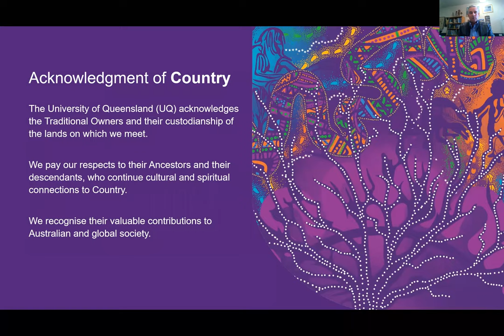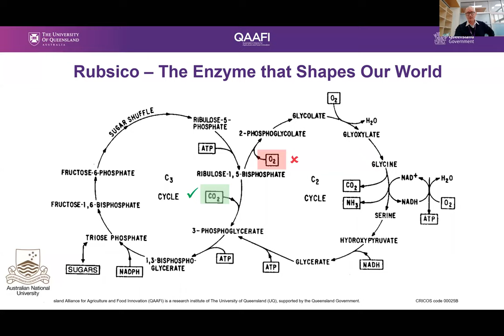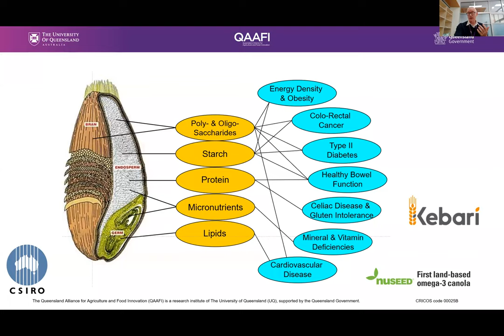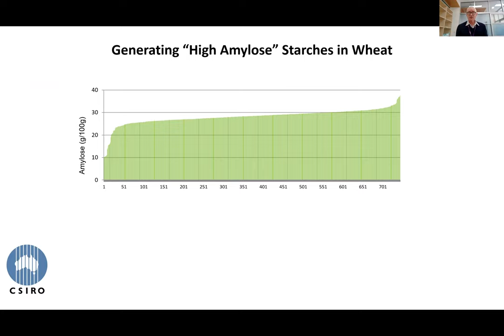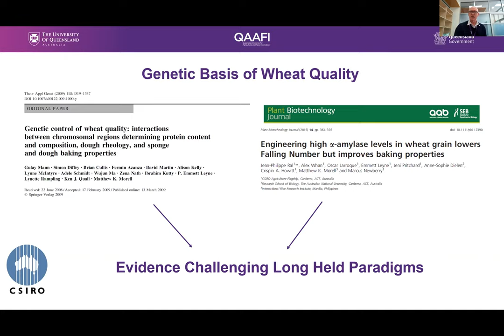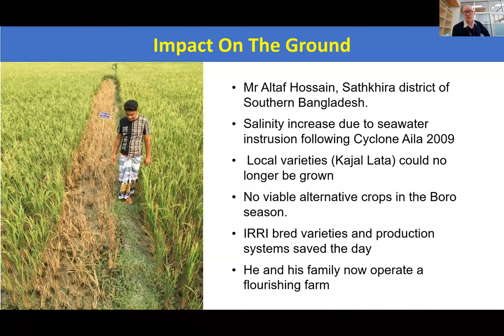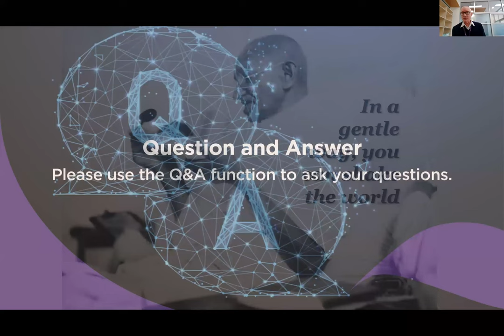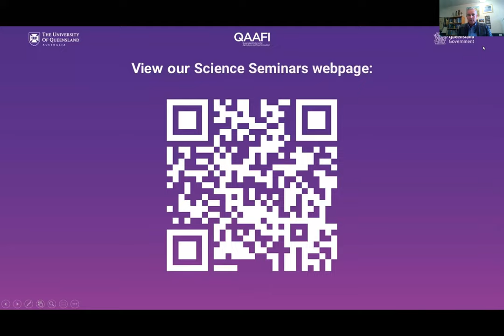Reflections from Rubisco to Rubicons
Over my 40 years in conducting and leading research the pace of change has never flagged. Revolutions in genomics, information technology, and systems science have shaped agriculture in extraordinary ways. While agriculture initially focused on feeding the world’s population, we now embrace the need for nutritious, safe food, from sustainable systems, that adapt and mitigate climate change, and improve social and economic equity. I will talk not only about my science but also about how my experiences have informed the way I approach research and leadership. I will relate these learnings to the directions that Agriculture and Food is taking at QAAFI and UQ.

Professor Matthew Morell has had an extensive career over four decades characterised by his focus on conducting and leading high-quality agricultural research that delivers benefits to the agriculture and food sectors, and to consumers. His work on photosynthesis, starch biosynthesis, grain quality and nutrition provided a strong basis for leading multi-disciplinary research. In leadership, Professor Morell has a track record in developing effective teams and working with institutions and their stakeholders to deliver innovations for the future.